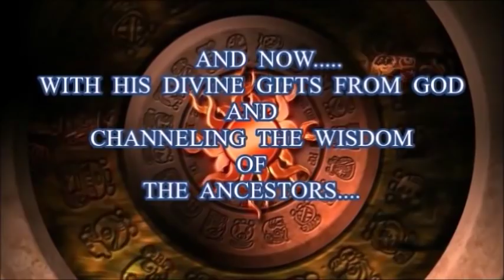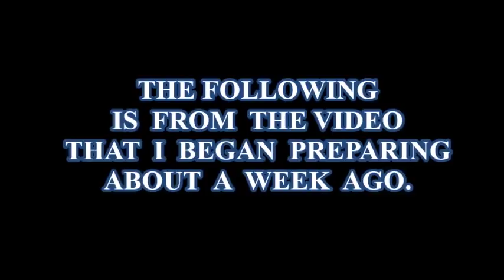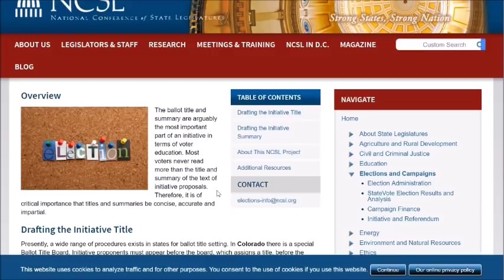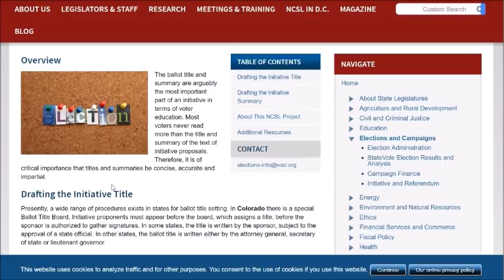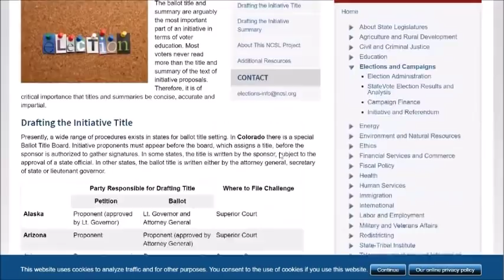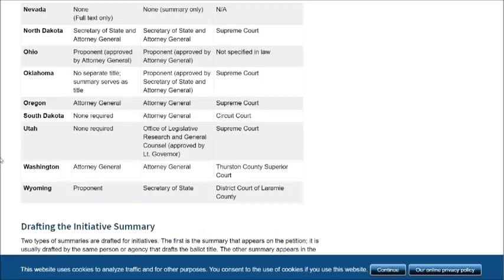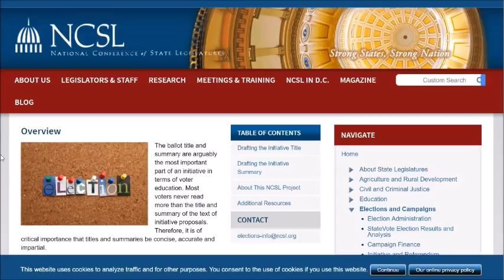CORY BOOKER & KAMALA HARRIS DON'T LET OTHERS TELL US WHO TO LIKE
We need to form our own opinions about Cory Booker and Kamala Harris. Lets not be influenced by the media or ignorant black people who don't know anything at all. Here are some facts for your consideration. Thumbs up and share the video. Thanks.